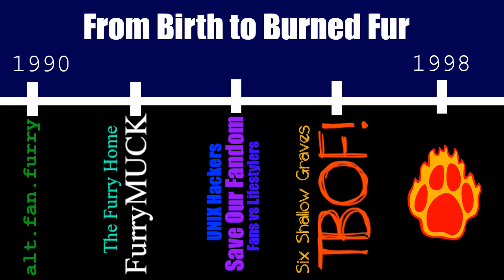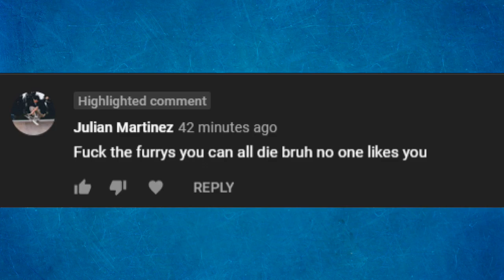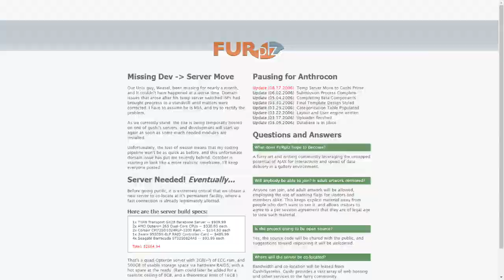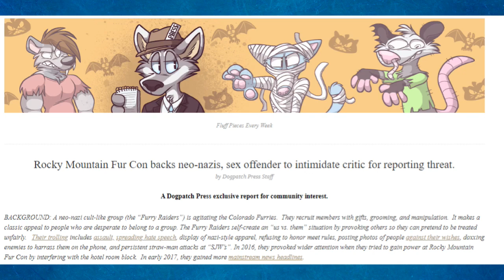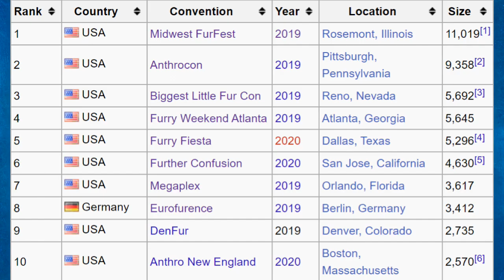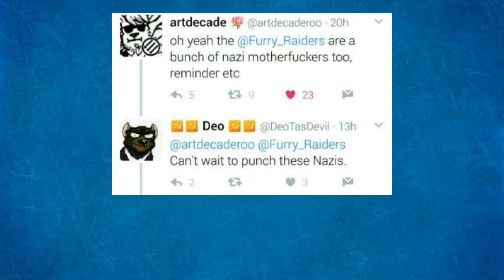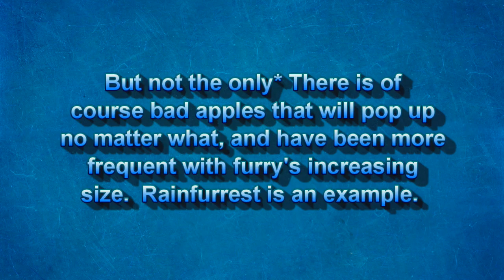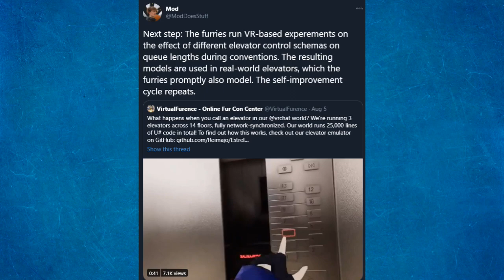Furry History | The Political War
Heeeyyyyyyyy okay here we go.  This was a video I have long feared making for a number of reasons, mostly because it is an era that Is still going on.  This is also full of many controversies that I have witnessed me, unlike so much of the other events I talk about.  This video does contain some opinions, but each is noted as such and should be not considered objective.

This video has been so back and forth in my mind, and I feel like I have learned a lot while making it and also from a newer friend of mine who has much more experience.  My goal for 2021's first history video and future ones will be to step up my quality considerably and also give the style a bit of a facelift.  This could mean new fonts, a new background, or even a new intro.  It's something I am going to work on over the next few months.

The next history video is going to be a recreation of my old video on ConFurence, which I feel deserves a do-over.  It doesn't excuse the flaws I made in the first place, and those added to by Labb Ratt, but I am hoping I can make a more fair look at the matter.

Timestamps:
0:00 Intro
1:01 World of War
3:22 Defamation
7:10 Burning Coalitions
11:40 Conventions
15:30 Causes
18:39 Building Better Worlds
20:46 Outro

Sources & Fur-ther Reading
(These are not all Unbiased!)

Simo Furry Dolphin Just When You Think...

Joe Strike’s Furry Nation